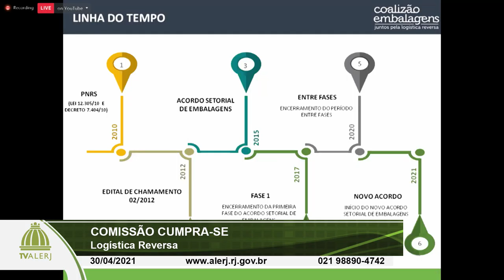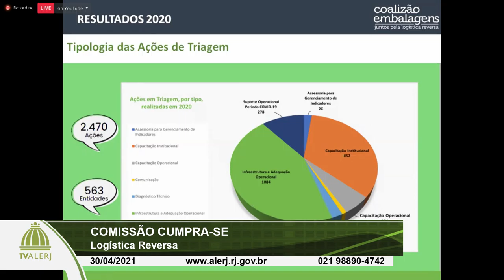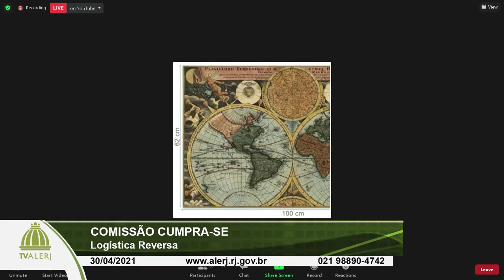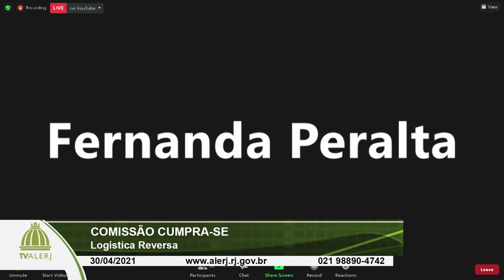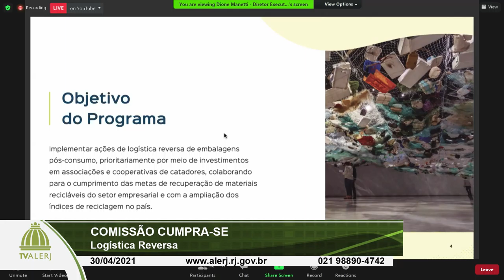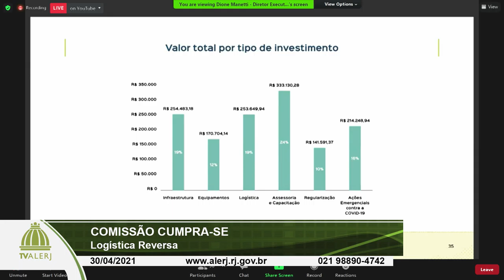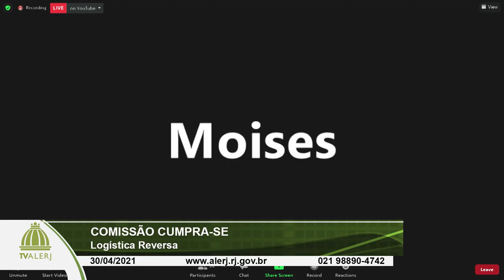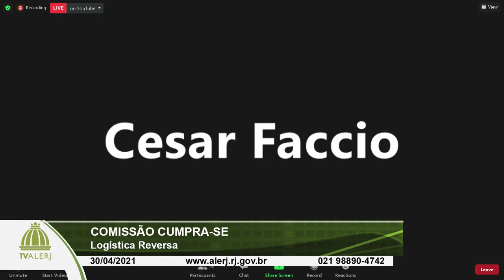COMISSÃO CUMPRA SE 30 04 2021 YOUTUBE